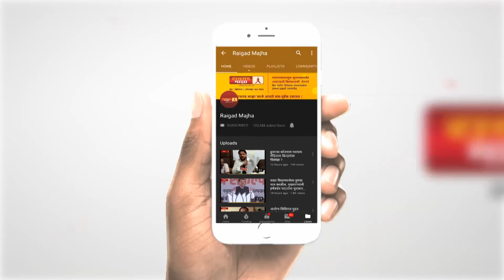नवस फेडला! स्मृती इराणी पायी चालत सिद्धिविनायकाचरणी